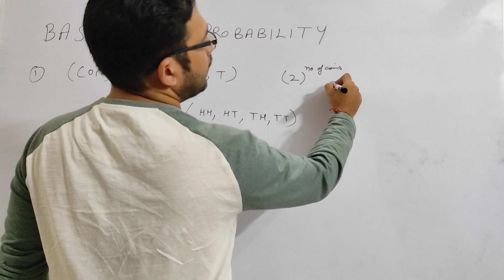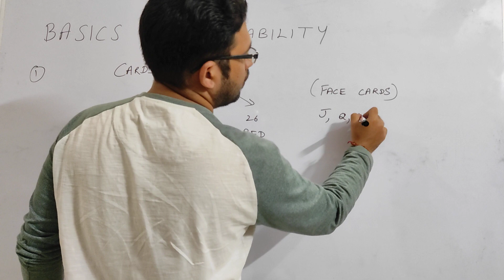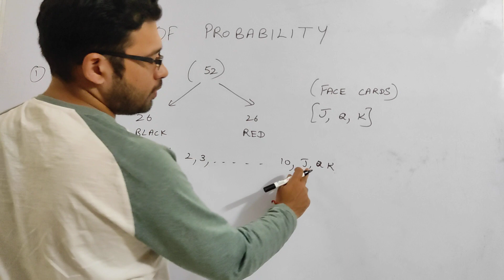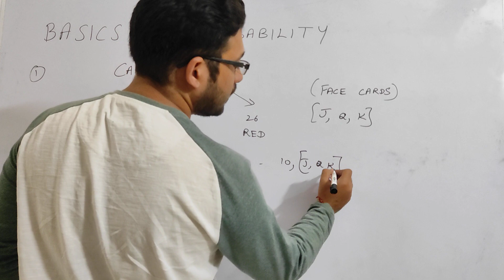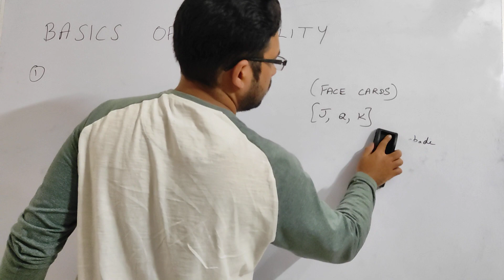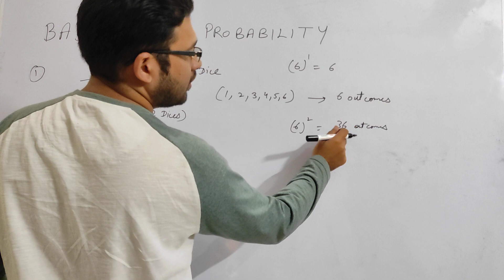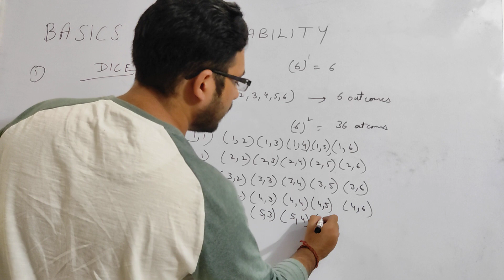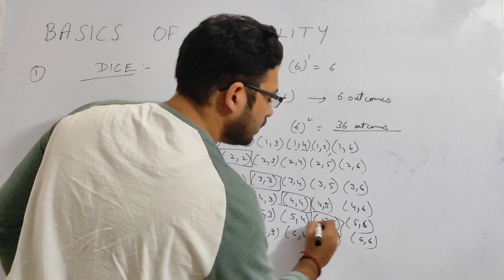Probability | Probability class 10/9 | Class 10th Maths Chapter 15 |Full Chapter/Concept/Explanation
Class 10th Maths | Probability : Introduction | Important Terms | Chapter 15 | NCERT
Probability - Shortcuts & Tricks for Placement Tests, Job Interviews & Exams
Probability Trick | Probability Aptitude Tricks | Probability DSSSB/CLASS 10/CLASS 12/Short Trick
PROBABILITY for Class 12 TERM 2 2022 NCERT Theory + Qs | Learn from Basic Concepts | NEHA AGRAWAL
probability in tamil
probability in statistics
probability introduction
probability in hindi
probability in one shot
probability introduction class 10
probability in genetics
probability in engineering mathematics